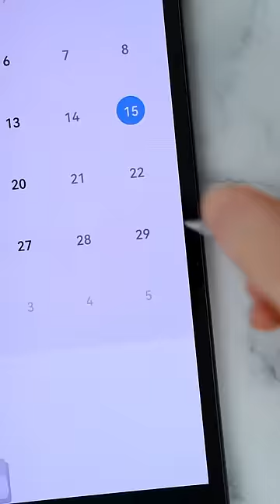📚 Zeitumstellung steht an: Welche Uhr auf der Welt am genausten geht... | WWWT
Die Zeitumstellung steht an: Bald wieder wird die Uhr nachts von Samstag auf Sonntag um eine Stunde zurückgestellt - von 3 Uhr auf 2 Uhr nachts. Für alle, die sich das trotz aller Eselsbrücken noch nicht merken können... Das heißt für euch: Länger schlafen - oder eben arbeiten, wer noch Nachtschicht vor sich hat. So und so, eine Frage die sich bei dem Thema durchaus auftut: Welche Uhr ist eigentlich die wirklich Richtige? An der sich alle anderen Uhren orientieren? Im Video gibt es die Antwort!